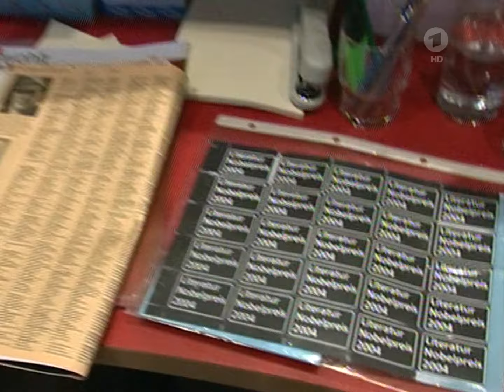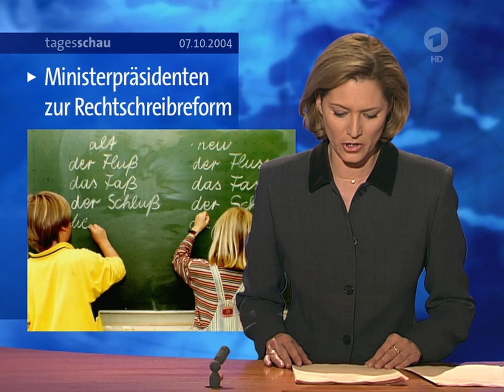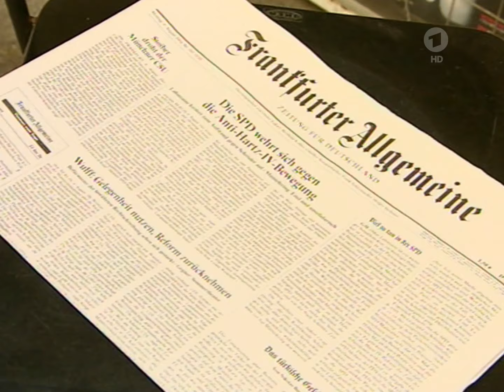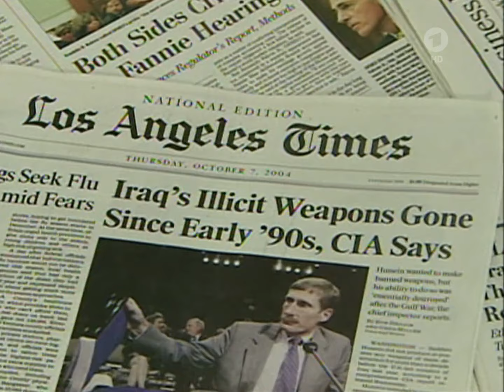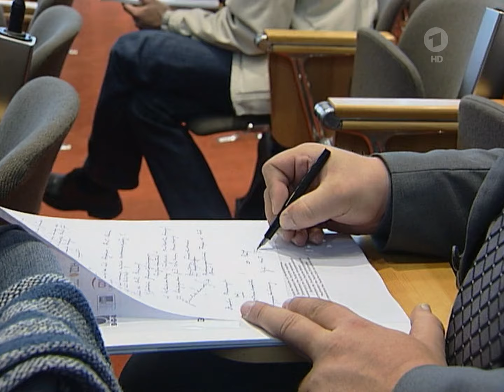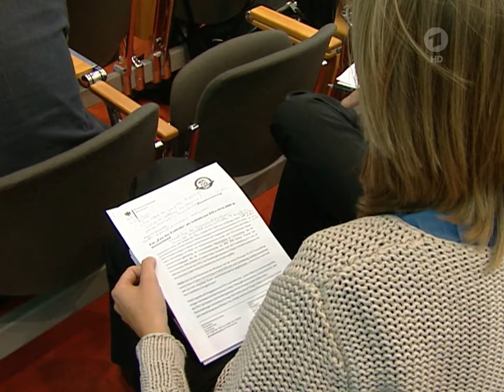Tagesschau vor 20 Jahren, 07.10.2004 - Ellen Arnhold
Sprecherin: Ellen Arnhold
Offsprecher: Thorsten Schröder
Wettersprecher: Alexander Lehmann

Hauptthema der Sendung ist die Verleihung des Literaturnobelpreises an Elfriede Jelinek.

Alle Rechte dieses Videos bei der ARD!